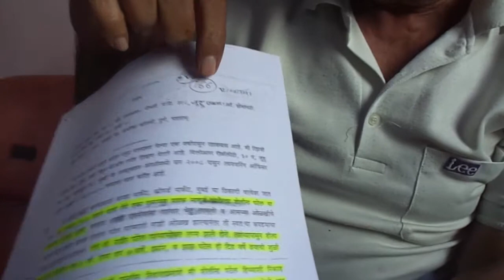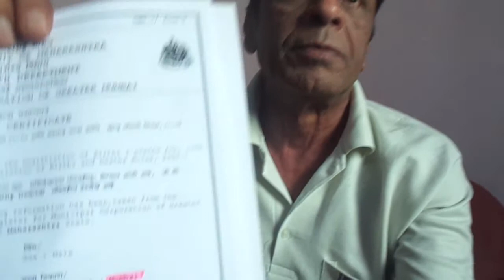MAH04495 NADIR SHAH PATEL FATHER OF LATE ACTRESS LAILA KHAN 4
INDIAAJTAK -Har Haqikat Aaptak
Express yourself, explore your potential!
INDIAAJTAK makes you delighted by promoting you and simplifies the way of living and passion that matters most to you!! Realizing the truth, India Ajtak fast growing News Portal aimed at making India proud by promoting dignity and freedom of nation as well as individual, covering news, features & current affairs of art, culture, cinema, business, sports, values and budding talent with a focused vision & mission!!! We strive making our beloved Nation pride, not only a World Super Power but also a Global Guru as it was known forever. Thus, express yourself freely, fearlessly and explore your infinite untapped potential. Share information, ideas, opportunities and get involved along with your stuff among millions of people who use indiaajtak.com